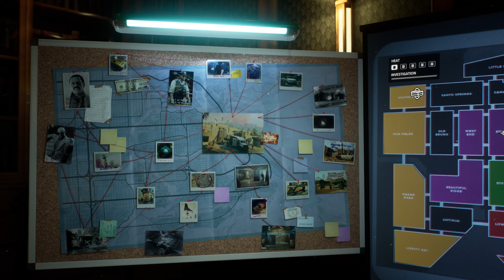Crime Boss: Rockay City - Official Dragon's Gold Cup Expansion Launch Trailer